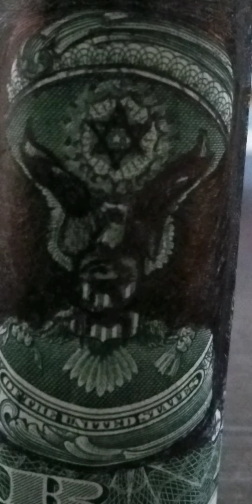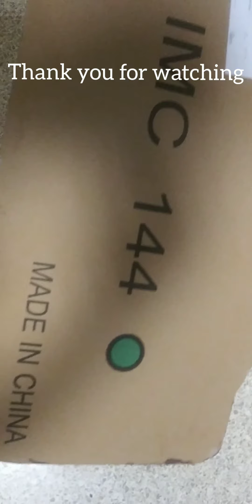Alice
I wrote this a while ago, dont know exactly when. My memory card has 160 songs ive placed on back burners... I'm going through all of them and will be posting to let go of the past.